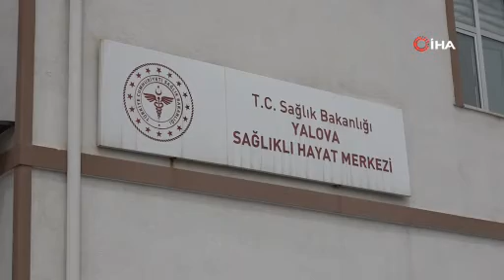Psikolog Meral’den Öğrencilere Sınav Stresi Yönetimiyle İlgili Tavsiyeler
Yalova İl Sağlık Müdürlüğü Merkez Toplum Sağlığı Merkezi Psikoloğu Aslıhan Meral, yaklaşan Liselere Geçiş Sınavı (LGS) ve Yükseköğretim Kurumları Sınavı (YKS) öncesinde öğrencilere sınav stresi yönetimiyle ilgili tavsiyelerde bulundu.